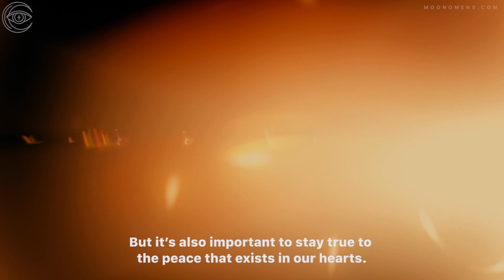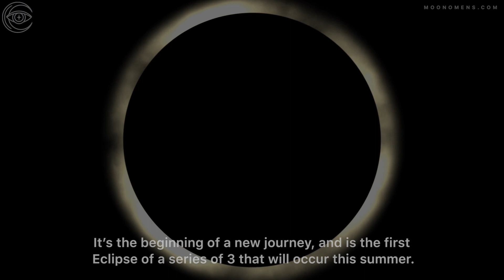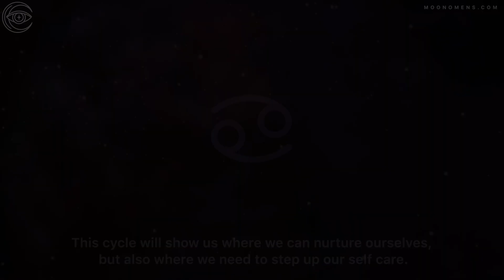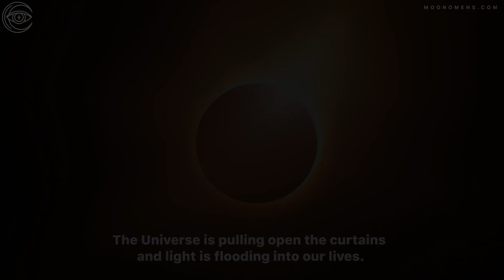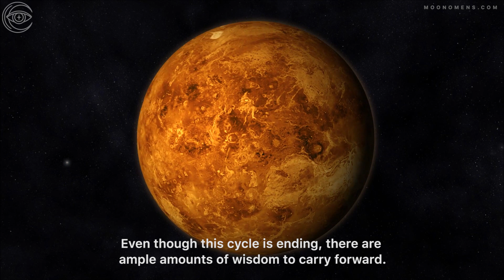June Astrology Forecast – Happy June!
Join Moon Omens & receive daily affirmations, our beautifully crafted & packed with wisdom e-books, monthly horoscopes, moon calendars, astrology updates & so much more awesome stuff: